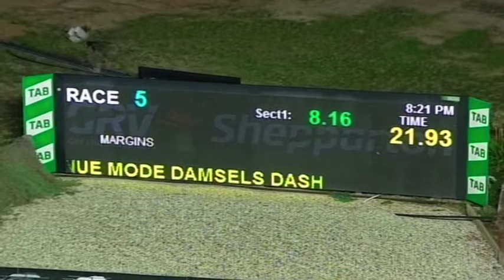SHP MON 31 MAY 21 R5